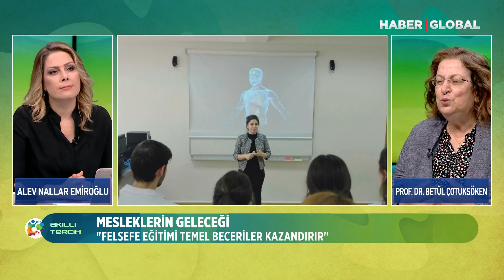Felsefe okumak isteyenler bu videoya!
-Felsefe mezunları iş bulabiliyor mu?
-Felsefe bölümü okumak zor mu?

15 yıldır Türkiye’nin en çok dijital içerik üreten ve izlenen eğitim programı Akıllı Tercih, pazar hariç her gün 11.30'da Haber Global'de, 20'de Youtube'da canlı yayında sizlerle!